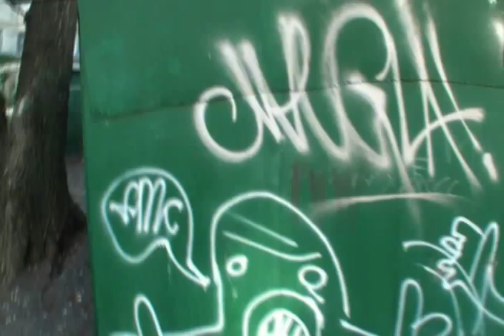Тимати - Видеоблог. Часть 35 (My Hood) part 1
Официальный видеоблог Тимати на канале YouTube. Следи за обновлениями!